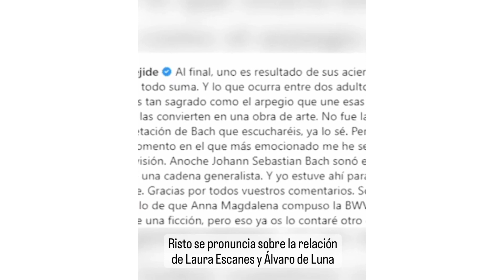LAURA ESCANES , pillada besándose con su nuevo novio RISTO MEJIDE SE HUNDE AL SABER QUIEN ES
La ‘influencer’, después de negar todo tipo de rumores sobre una nueva relación, ha sido fotografiado en actitud cariñosa con el cantante Álvaro de Luna.

Laura Escanes lleva un mes protagonizando titulares por los rumores que la relacionaban con diferentes personas, desde el streamer Mister Jägger a un coach de ‘El Desafío’. Desde que anunciara públicamente su separación de Risto Mejide, muchas voces han tratado de atribuirle un nuevo novio a la influencer y ella se ha visto obligada a negarlo una y otra vez, pero esta vez parece que la evidencia se va a imponer. La joven protagoniza la portada de la revista Lecturas de este miércoles y lo hace con beso incluido, por lo que se puede asegurar que el nuevo amor de Escanes es el cantante Álvaro de Luna.

Según, las fotografías fueron tomadas en Tenerife y ambos aparecen compartiendo gestos de cariño y mucha complicidad. En la isla canaria estuvieron los dos hace unos días junto a varias amigos, pero ya coincidieron en el mismo lugar el pasado mes de septiembre en un evento de Cadena Dial.
¿Quién es Álvaro de Luna?

El cantante sevillano tiene 28 años y hasta 2020 formó parte del grupo Sinsinati. Además, participó en ‘La Voz’ cayendo en la batalla final. Ahora el artista triunfa en solitario con canciones como Levantaremos el sol o Juramento eterno de sal y también en Instagram, donde acumula más de 156.000 seguidores.

El ‘mensaje’ de Risto a Laura Escanes en ‘Got Talent’

La pasada noche se emitió una nueva gala de ‘Got Talent España’ y fue una de las más especiales para un Risto Mejide que subió al escenario para tocar el piano. El publicista, que ya había enseñado en Instagram el interés que le despierta la figura de Johann Sebastian Bach, recordó detalles de la vida privada del compositor que inevitablemente dirigieron la mirada de los espectadores a su historia con Laura Escanes.